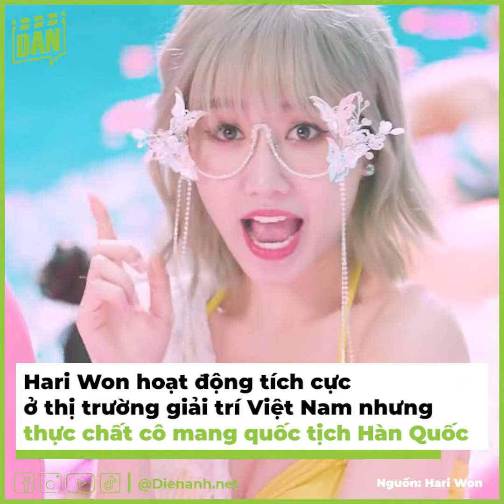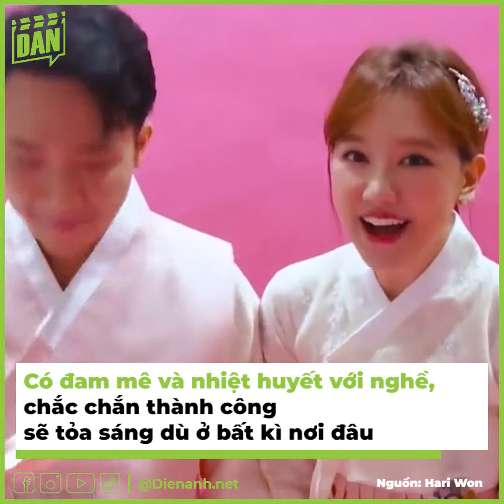Kaity Nguyễn Và Những Sao Việt Mang Quốc Tịch Nước Ngoài Ít Ai Biết | Bản Tin DANZ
Hoạt động tích cực ở làng giải trí Vbiz và nhận về rất nhiều sự yêu mến của khán giả Việt Nam, song có lẽ nhiều người vẫn chưa biết rằng những nghệ sĩ này lại mang quốc tịch nước ngoài.